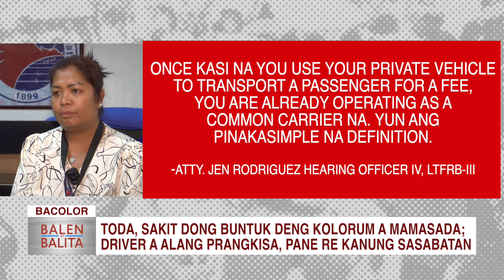Toda, sakit dong buntuk deng kolorum a mamasada; driver a alang prangkisa, pane re kanung sasabatan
BACOLOR | Toda, sakit dong buntuk deng kolorum a mamasada; driver a alang prangkisa, pane re kanung sasabatan